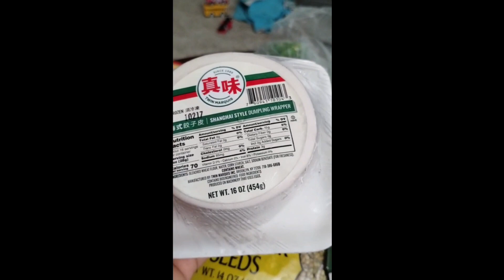Rathayatra in Iskcon Delaware USA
We went to visit Rathayatra festival in Iskcon, Delaware. It was a pleasant experience. Please watch the video to learn more about the Rathayatra and Iskcon temple in Delaware,USA.